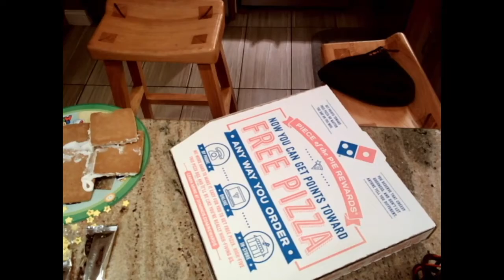BEST OF NOGFEST 2021 - RECAP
Welcome to our NOGFEST 2021 RECAP! Below are the timestamps of what we feel are the definitive moments from our live stream! We hope you enjoy it and we cannot wait for next year's NOGFEST!

0:00 - NOGFEST Opening Introduction
2:23 - First Attempted Introduction
3:32 - Second Attempted Introduction
10:25 - Stephen Builds His Gingerbread House
19:23 - Devin Builds His Gingerbread House
31:42 - Anthony Creates The Spicy Eggnog
34:15 - Stephen Drinks Spicy Eggnog
36:22 - Alex Drinks Same Spicy Eggnog
39:07 - PIZZA TIME!
44:35 - White Elephant Opening Segment
52:56- Closing Remarks First Attempt
55:53- AIDANBROWNTBD Sitting On A Hot Dog Lofi/Original Version
1:02:44 - Closing Remarks (End Of Video)